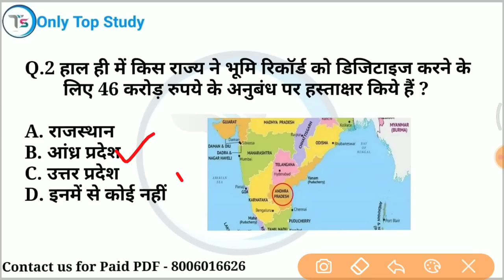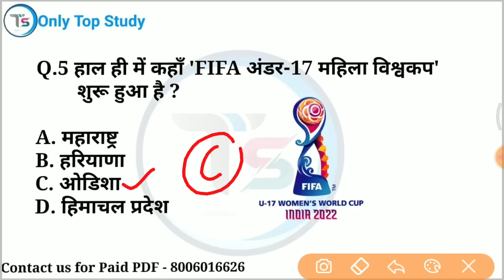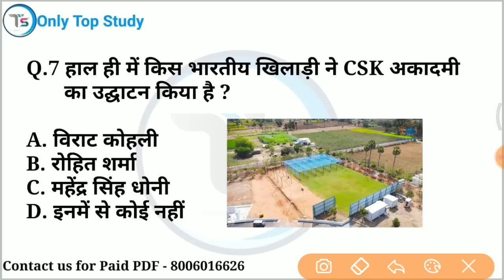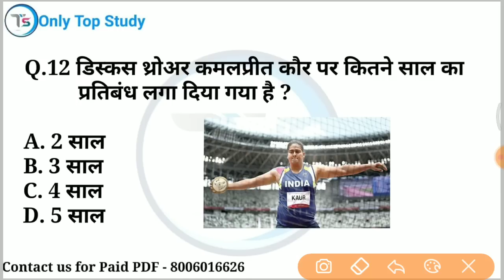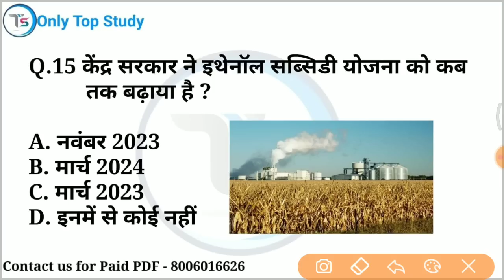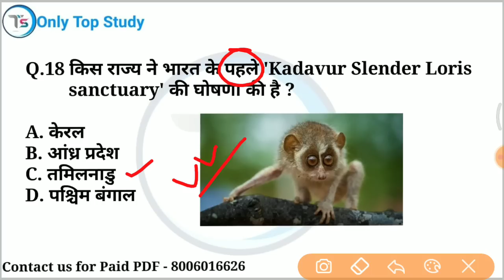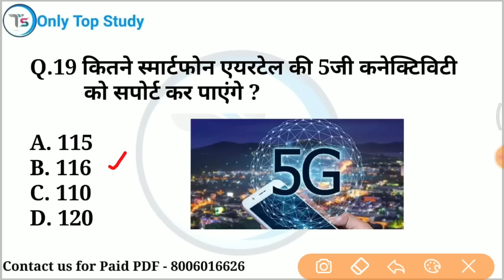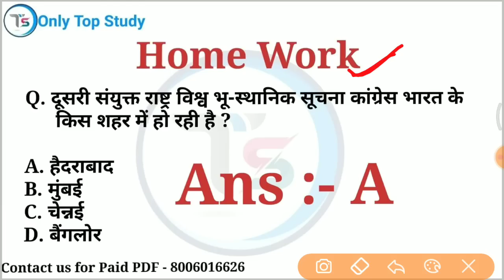14 October 2022 Current Affairs Today | Daily Current Affairs | Current GK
14 October 2022 करंट अफेयर्स / 14 October  2022 Daily current affairs /  current Affairs

14 October 2022 current affairs in hindi
10 minutes 20 current affairs
10 min 20 current affairs 2022
tet
gk trick
 channel
 latest news
 current gk
 medal
current
current issues
June month current affairs
 current affairs2022
sports tak
only Top Study
गायत्री मंत्र